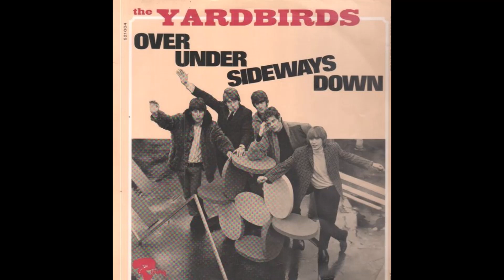OVER UNDER SIDEWAYS DOWN YARDBIRDS (2023 MIX)